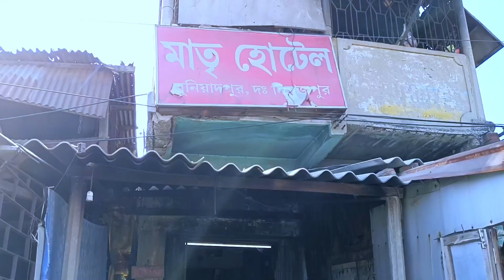এই হোটেলটিতে একবার খেয়ে দেখবেন ✌️